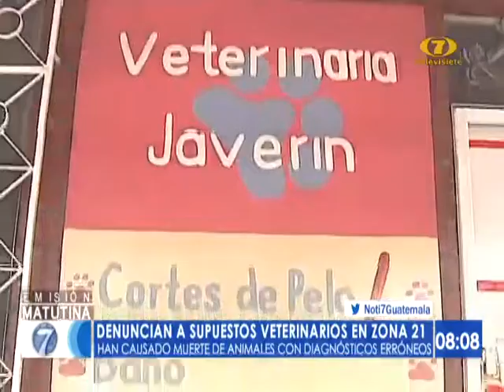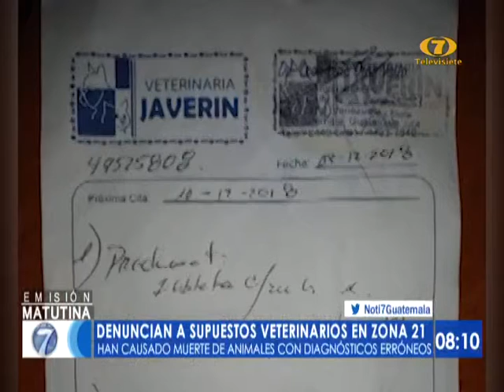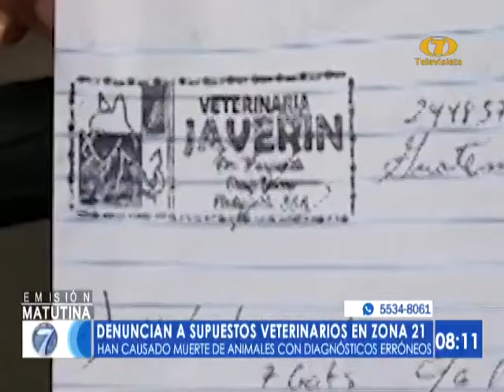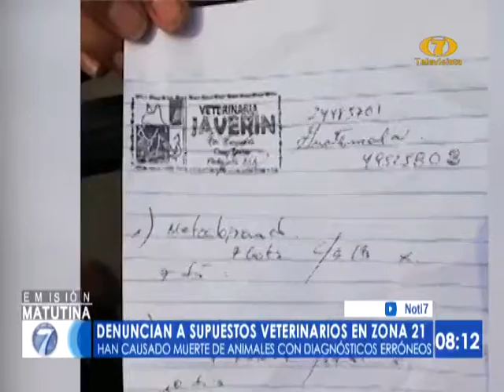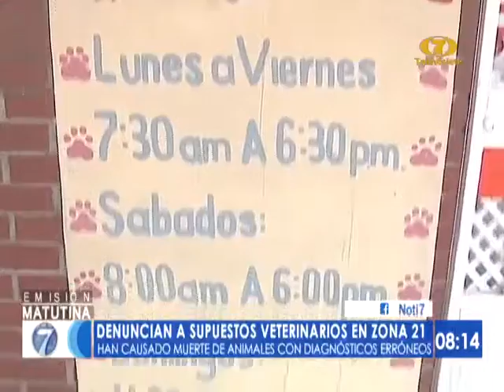Vecinos denuncian a clínica veterinaria en la zona 21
Aseguran que han causado la muerte de animales con diagnósticos erróneos

Según habitantes de la zona 21 los trabajadores de una clínica veterinaria no son profesionales pese a estar ejrciendo la labor y es que pese a que atienden animales y se emiten recetas médicas en muchos casos el diagnóstico y tratamiento a sus mascotas ha sido errado.